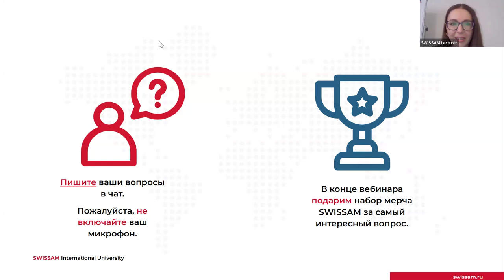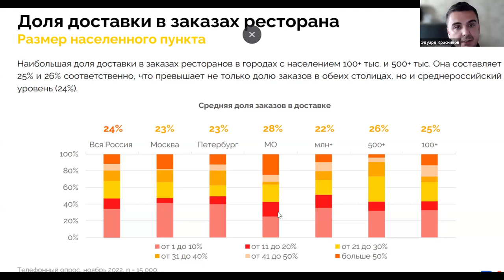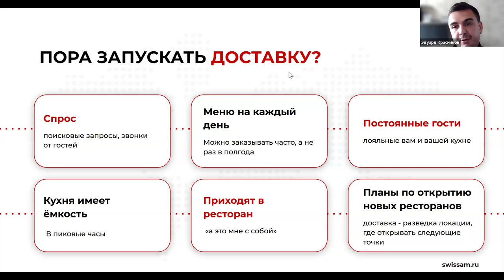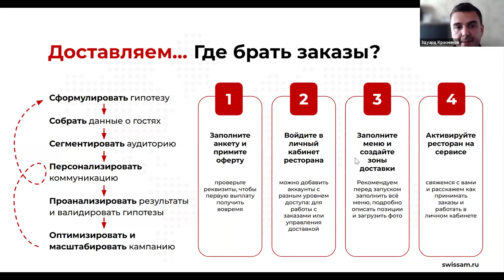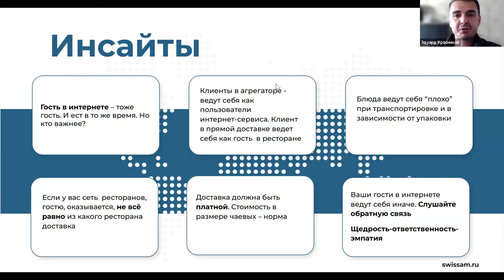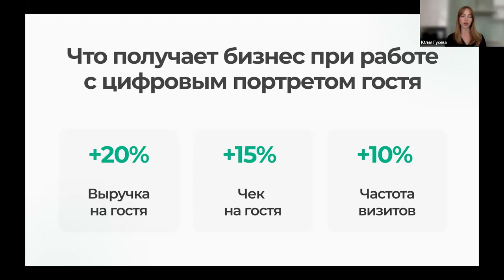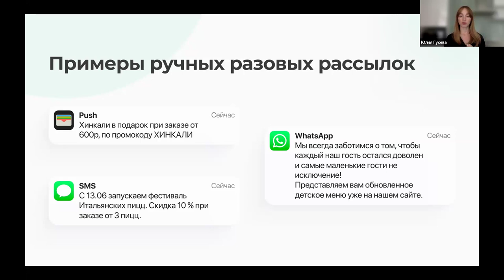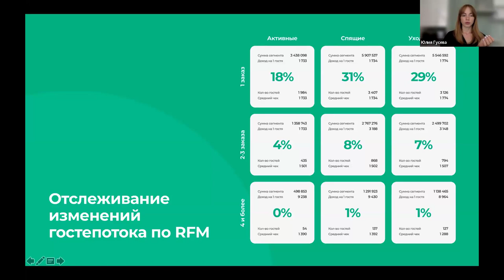Как организовать доставку еды в своем ресторане | Как открыть доставку — вебинар SWISSAM x ReMarked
✔️ Из вебинара "О доставке в ресторане
за 60 минут" вы узнаете:

— Как понять, что пора запускать собственную доставку
— Как начать работу с агрегаторами
— Где брать заказы
— На что обратить внимание при разработке продукта в доставку
— Как оцифровать гостевую базу на доставку
— Как возвращать гостей на доставку и растить средний чек (триггерные цепочки и автоворонки)

🧑‍💻 Спикеры — Эдуард Красников, руководитель направления Delivery, Bona People Group, руководитель службы Доставки в ресторанной сети «BPG» (4 концепции, 10 ресторанов), приглашенный преподаватель Университета SWISSAM; Юлия Костылева — директор по маркетингу в компании ReMarked (CRM для ресторанов и кафе, система управления сервисом и автоматизации маркетинга).

📌 Узнайте все о запуске доставки и получите индивидуальные рекомендации от экспертов сферы на онлайн-курсе "Запуск доставки в ресторане с нуля". Автор курса — Эдуард Красников. Другие преподаватели — практикующие эксперты с опытом работы в компаниях "Яндекс Еда" и "Кофемания".

На курсе вы разберетесь, какие бюджеты и инструменты для запуска доставки будут оптимальными, какая нужна команда и маркетинг и как организовать все бизнес-процессы.